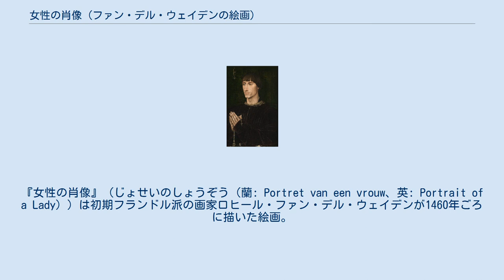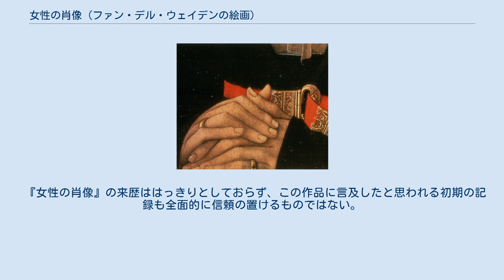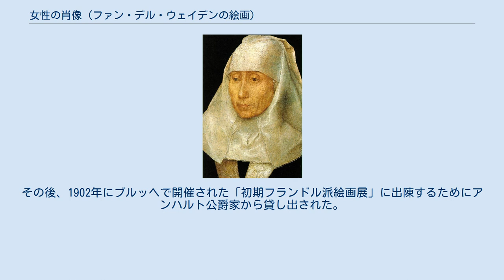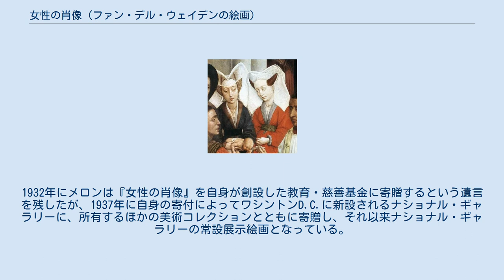女性の肖像 (ファン・デル・ウェイデンの絵画)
ロヒール・ファン・デル・ウェイデンの作品
『女性の肖像』（じょせいのしょうぞう（蘭: Portret van een vrouw、英: Portrait of a Lady））は初期フランドル派の画家ロヒール・ファン・デル・ウェイデンが1460年ごろに描いた絵画。
オーク板に油彩で描かれた小作品で、1937年にワシントンD.C.のナショナル・ギャラリーに寄贈されて以来、同美術館が所蔵している。
ヴェール、襟足、顔、腕が幾何学的な輪郭を形作り、上方からの光が女性の表情と髪飾りを明るく照らし出し、明部と暗部の鮮やかな対比が、作り物めいた美しさとゴシック風の優美さを強調している作品である。
「あらゆる美術流派のすべての女性肖像画の中でも有名な作品」と評価されている。
 ファン・デル・ウェイデンはその生涯を閉じるまで肖像画を依頼されて描き続けた画家で、モデルの人間性をも描き出したようなその肖像画は、後世の画家たちから高く評価されていた。
この『女性の肖像』でも、モデルとなっている女性の謙虚さや穏やかな物腰といった美点が繊弱な肉体表現、伏目がちの両眼、固く握りしめられた両手を通じて描き出されている。
描かれている女性は痩せており、ゴシック芸術で理想とされた細長く引き伸ばされた外観で描かれ、狭い肩幅、しっかりとまとめられた髪型、長い額、手の込んだ髪飾りなどが特徴的に表現されている。
この絵画はファン・デル・ウェイデンの署名がある唯一の女性肖像画だが、描かれている女性の名前は伝わっておらず、作者のファン・デル・ウェイデンもこの作品に題名をつけてはいない。
 ファン・デル・ウェイデンはモデルを理想化するそれまでの伝統的表現はほとんど採用していないが、それでもなおモデルを美化して描いた画家であると考えられることが多い。
ファン・デル・ウェイデンの肖像画に描かれた人物はその当時の流行最先端の衣装を身につけた、ほとんど彫像のような丸みを帯びた外観で表現されることが多く、写実的表現からは逸脱していることもある。
独自の美意識にしたがって人物を描いた結果、ファン・デル・ウェイデンの肖像画には、別の女性を描いた作品であっても非常によく似た作品となっていることがある。
 『女性の肖像』は、斜め前を向いた、おそらく10代後半か20台前半の女性の上半身と思われる肖像画である。
背景は濃青緑一色で塗りつぶされており、ファン・デル・ウェイデンの宗教絵画作品によく見られる詳細描写はみられない。
同時代の画家ヤン・ファン・エイク（1395年ごろ - 1441年）らと同様に、ファン・デル・ウェイデンが肖像画を描く場合には、モデルを目立たせるために背景を簡素化することが多かった。
ファン・デル・ウェイデンの弟子ハンス・メムリンク（1435年ごろ - 1494年）が登場するまで、ネーデルラントの肖像画の背景に室内描写も風景描写も描かれることは稀だった。
この作品では背景が描かれていないことによって、観るものの視線を女性の顔とその静謐な雰囲気に集中させる効果がある。
 『若い女の肖像 (ペトルス・クリストゥスの絵画)』（1455年頃）、ペトルス・クリストゥス 絵画館、（ベルリン） クリストゥスはファン・デル・ウェイデンから、感情表現や色彩表現に大きな影響を受けている。
この作品でも頭部の表現や感情表現に同一性がよく似ている。
 モデルの女性は胸元が開き、暗色の毛皮で首周りと手首を縁取りされた上品な黒いドレスを着ている。
これは当時流行していたブルゴーニュ風のファッションで、高さと細さを強調するゴシックの理念に則ったものである。
黒のドレスは胸元近くで明赤色の帯で結ばれ、頭部にかぶる淡黄褐色のエナン (en:Hennin) が大きな薄いヴェールで覆われている。
ヴェールは長く垂れ下がって上腕まで届いている。
ファン・デル・ウェイデンは布の質感表現、構成を重視した画家で、この作品でも形を崩さないようにヴェールに刺し込まれているピンの精緻な表現などに典型的に表れている。
 ヴェールはひし形のラインを作り、女性の胸元にのぞいている明るい肌着が作るV字のラインと釣り合いを取っている。
モデルは小柄で華奢な女性として描かれているが、そのポーズは腕のライン、胸元、ヴェールによって落ち着いた印象を与える。
頭部は繊細に描かれ、顔の肌の色と溶け合うように表現されている。
面長で肉付きの薄い顔は、眉が抜かれており、さらに髪の生え際は当時の流行の最先端である高い位置まで剃られ...